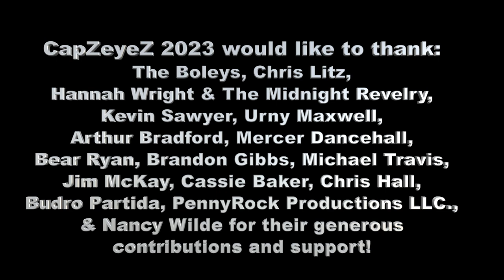CapZeyeZ #19: Thomas "Doc" Grauzer, Irish Harp Music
@roio420  has been the source of an archive of many types of videos from my library going back as far as 1986. I've produced many programs, the first being CapZeyeZ, which is and always will be my main focus. it's format is covering unsigned, unheard of bands live as it really happens. Out of the desire for requests from bands people had actually heard of, came rAw TiMe.
I am the creator, and was the original host and we have worked with around a dozen different people. Myself and everyone involved worked for free, for the fun of it. I hope you enjoy the past episodes, and I hope you really enjoy some of the unseen footage I plan to bring your way.